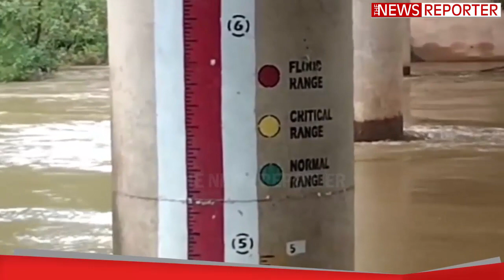🚨ගිං ගඟේ ජල මට්ටම ඉහළට